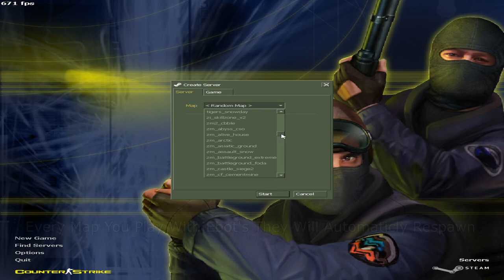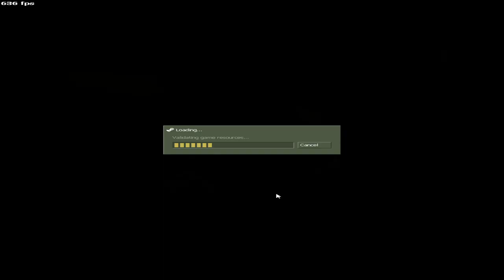Cs 1.6 Zombie Plague CSO (OG) + Levels + Download Link